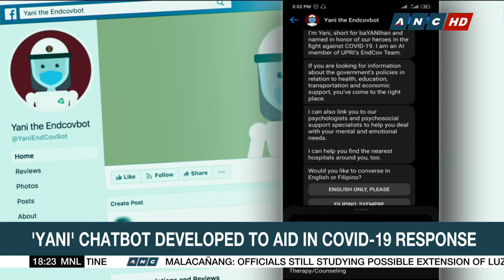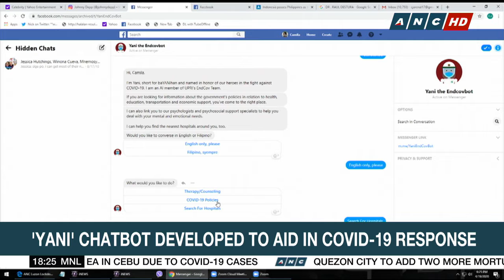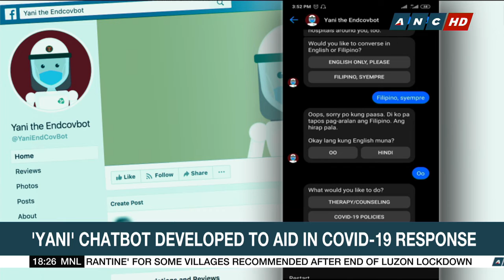Creators eye adding more features to 'Yani' chatbot meant to aid in COVID-19 response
The University of the Philippines Resilience Institute is looking at adding more features to its chatbot designed to address people's information needs during the COVID-19 pandemic. It may add a speech feature to 'Yani the chatbot' as it wants the program to adapt a more natural way of conversing with internet users.